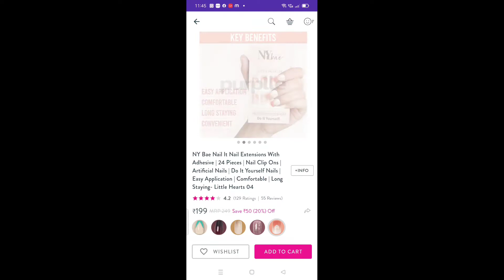NY bae nail extension review|| How to apply fake nail at home|| Simple and easy nail extension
In this video im using NY bae nail extension kit. i purchased this from purple app.